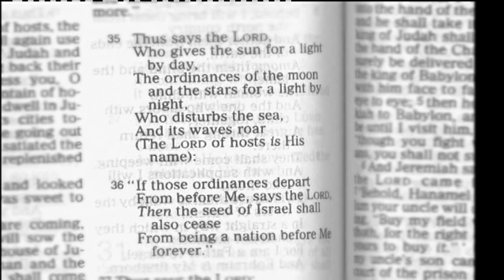What do the sun, moon and stars tell us about God's plan for Israel?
God's mercy or God's judgment - you decide